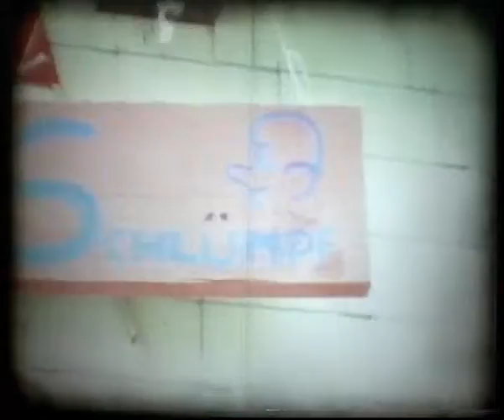Jublasirnach @ Kandersteg 1981 part 6